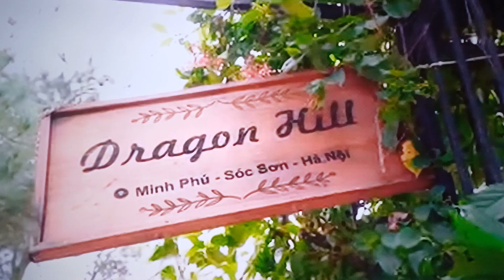Nefr Sezonul 20007 Episodul 20007(5)